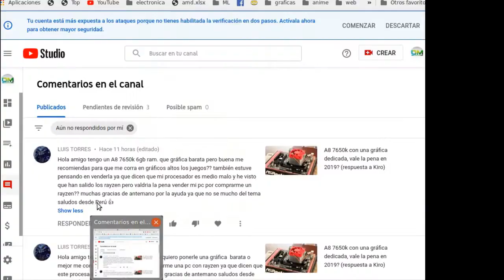A8 7650k, agregar una gráfica o actualizar a Ryzen?(respuesta a Luis Torres)